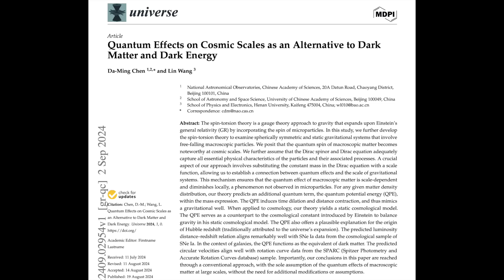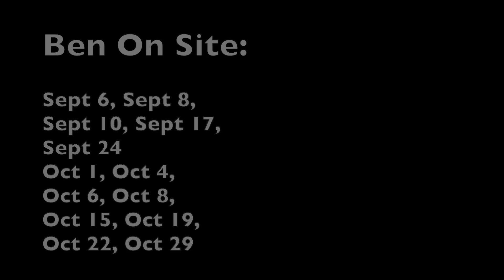Supertyphoon, No Dark Matter, Solar Watch | S0 News Sep.6.2024